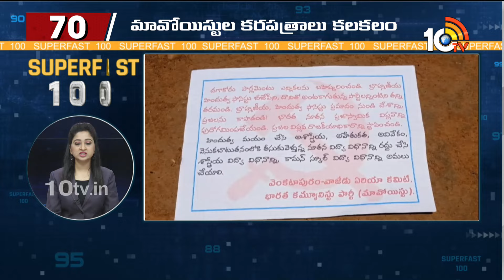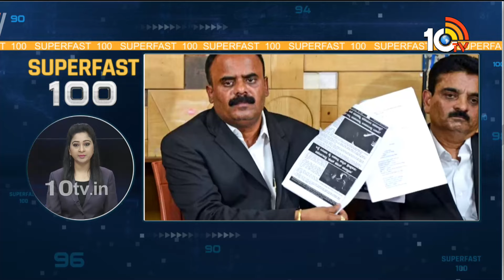Superfast 100 | Campaign Ends Today | AP Elections | Ram Charan | Praggnanandhaa | MLC kavitha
Superfast 100 | Campaign Ends Today | AP Elections | Ram Charan |  Praggnanandhaa | MLC kavitha | 10TV

10TV is one of the Largest Content producing Telugu News Channel in Telugu States. Its one of the leaders in the production and broadcasting of un-biased and comprehensive news.
10TV offers round the clock coverage of latest breaking news and unique mix of news bulletins, current affairs and Entertainment programmes.
10TV Youtube Channel offers Latest News from Telugu States, Politics, Entertainment, Health, Sports Lifestyle, Devotional, National News, International News and lot more.!

హాయ్,
10టీవీ యూట్యూబ్ చానల్‌కి స్వాగతం. 10టీవీలో ప్రసారమయ్యే కథనాలతో పాటు ఆసక్తికరమైన మరెన్నో అంశాలను 10టీవీ యూట్యూబ్ చానల్లో మీకు అందిస్తాం. మా వీడియోలలో మీకు నచ్చిన వాటిని మాకు తెలియజేయండి. అలాంటి మరిన్ని కథనాలను మీకు అందించేందుకు ప్రయత్నిస్తాం. నచ్చిన వీడియోలను మరింత మందికి షేర్ చేయండి. చానల్‌ను సబ్‌స్క్రైబ్ చేయడం మరిచిపోకండి. ధన్యవాదములు.!